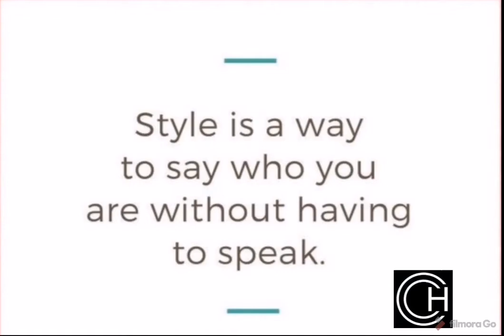Chugtaicolthcentre New Elegnt Fancy Weding DreSs Collection|Mehdi Braat Valema|Chugtai cloth Centre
*CHUGTAI CLOTH CENTRE PRESENT  New Chiffon Collection 2020*

🎗 *_SHOWN Collection_* 🎗

🧵Each box contains
*15*
 Attractive and Fabulash *_Embroidered & Mirror   *_Shirt  Semi-Stitched*
Designs with
*__Embroidered Fancy  Dupattas

Each box contains *15* suits

rate is *4000* /= pkr

 *Note* : ‼️
 Please confirm your order as soon as possible due to limited stock.

Regards
CHUGTAI CLOTH CENTRE
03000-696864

For More Design Visit my Next & Previous  Video ..👗👍❤